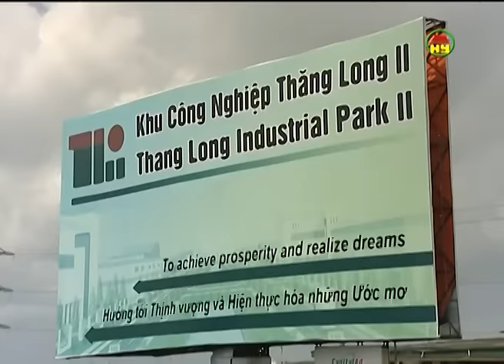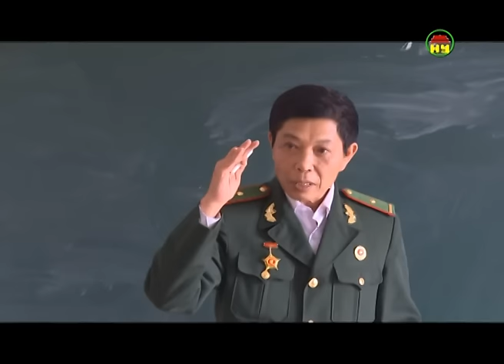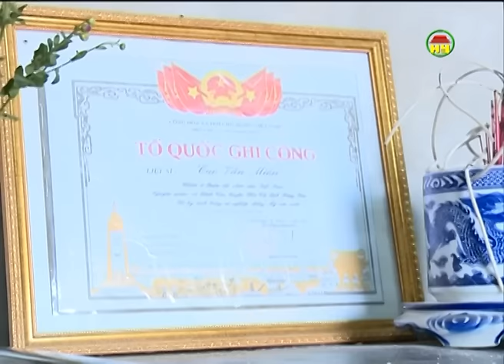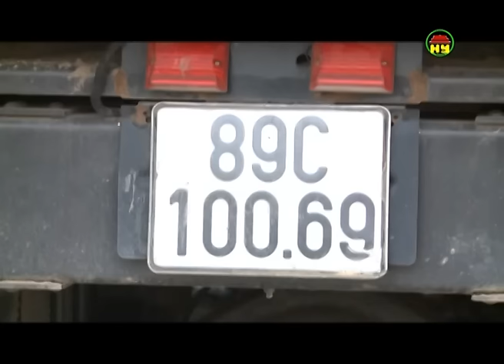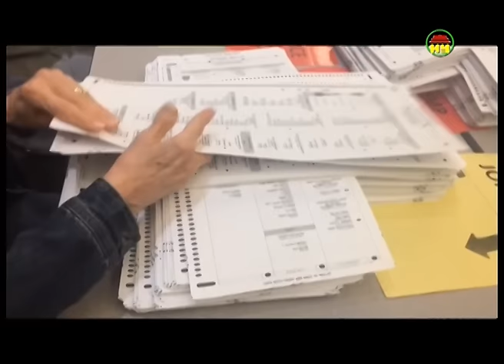Thời sự Hưng Yên tối Thứ Ba ngày 6/12-2016